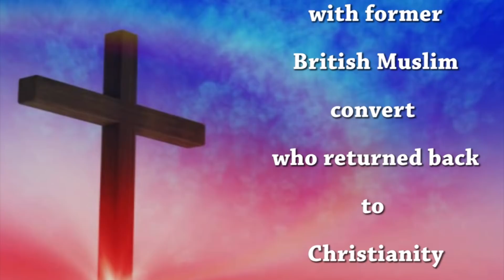Paul Rimmer: Joseph Colden,Sentenced to death for Apostasy.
Sorry had to re-edit this film again because of mistakes. Paul speaks to a indigenous former British convert to Islam who left Islam and returned back to Christianity. Please help to support Paul's YouTube channel and contribute